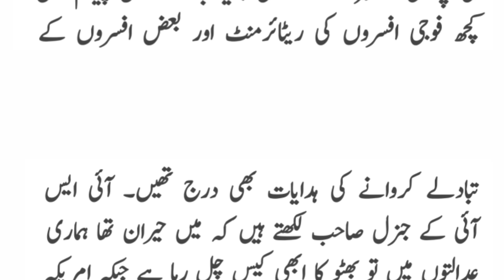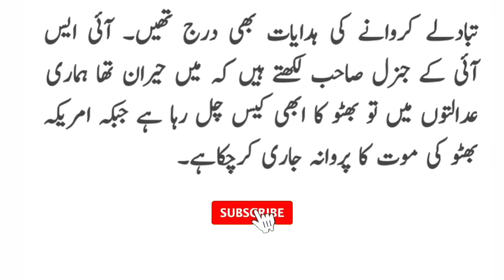IsI ex general about zulfiqar Ali bhutto - zulfiqar ali bhutto death story - Isi and bhutto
Isi chief Disclosure about zulfiqar Ali bhutto - zulfiqar ali bhutto death story - Isi and bhutto